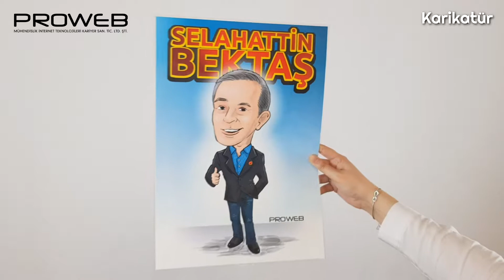Sizin neden böyle bir karikatürünüz olmasın ki?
Değerli müşterilerimiz ve sevgili takipçilerimiz. İstediğiniz fotoğrafları karikatürize ediyor, daha sonra onları baskıyla ölümsüzleştiriyoruz.

Bu hizmetten yararlanmak için bizimle iletişime geçebilirsiniz.

Proweb'e gelin, sizin de bir karikatürünüz olsun

Sipariş İçin (+Whatsapp)
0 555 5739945